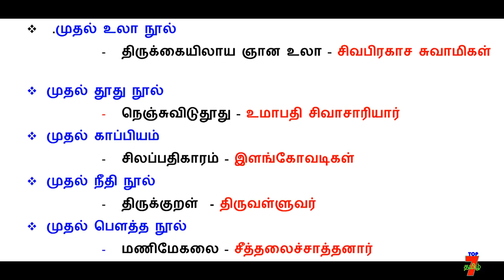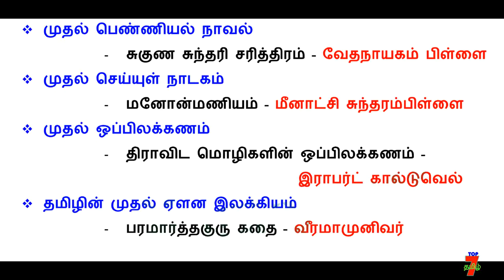6 ம் வகுப்பு முதல் 12 ம் வகுப்பு வரை உள்ள தமிழ் புக்கிலிருந்து முக்கியமான வினாக்கள் PART 39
6 ம் வகுப்பு முதல் 12 ம் வகுப்பு வரை உள்ள தமிழ் புக்கிலிருந்து முக்கியமான வினாக்கள் PART 39

                                    அவை...
த - ( தன்னம்பிக்கை )
கு - ( குறிக்கோள் )
தி - ( திட்டமிடல் )